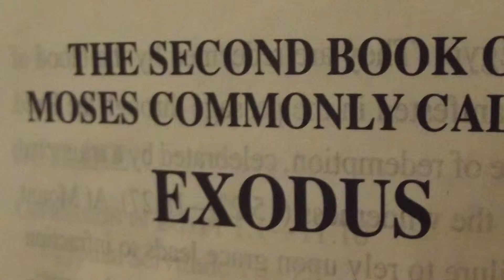Exodus Chapter 13